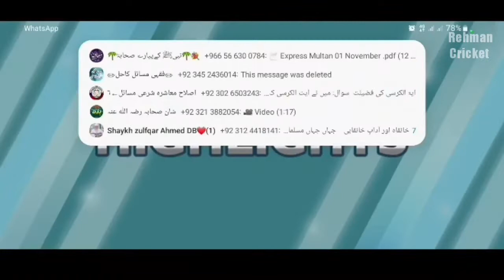Pakistan vs England || Highlight Rehman Cricket